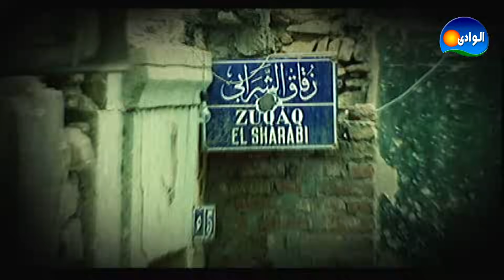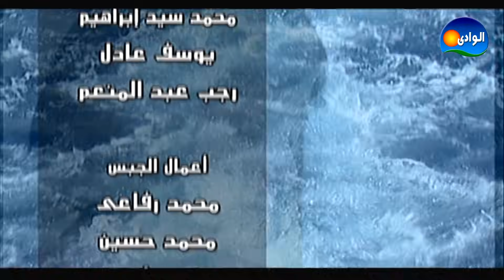Episode 15 - El Batneya Series / الحلقة الخامسة عشر - مسلسل الباطنية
تدور أحداث المسلسل في حي الباطنية حول تاجر مخدرات يدعى "إبراهيم العقاد"يمتلك مغلقا للخشب كستار لتجارة المخدرات، وهو رجل متدين ، ورغم ذلك فهو مقتنع تماما بأن الحشيش الذي يتاجر فيه حلال ، ويرى بأنه يريحالناس ويسعدهم، ويندهش عندما يعلم بأن الحكومة ترخص لبيع الخمور المحرمة صراحة في القرآن وتحارب تجارة الحشيش ، فهو يدافع عن تجارته بعنف شديد لإيمانه الشخصي بأنه لا يفعل خطأ ولكنه يرفض المشاركة في تجارة الهيروين.

بطولة :
صلاح السعدنى
لوسى
غادة عبدالرازق
أحمد فلوكس
ريم البارودي
محمد عبدالحافظ
مها صبرى